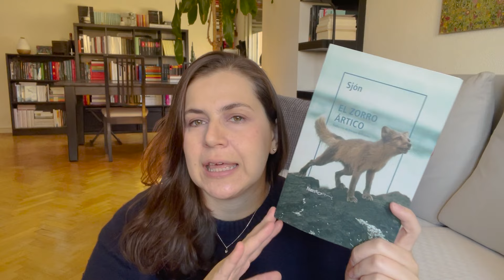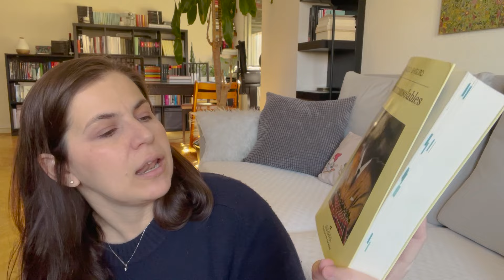✨ Últimas lecturas | Aciertos, decepciones y un abandono ✨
Cosas que he leído últimamente. :)